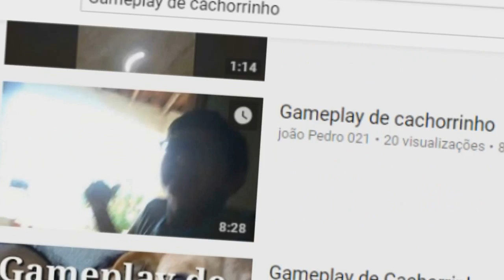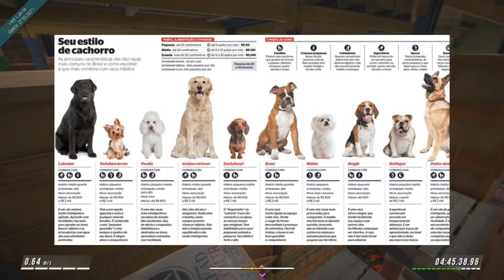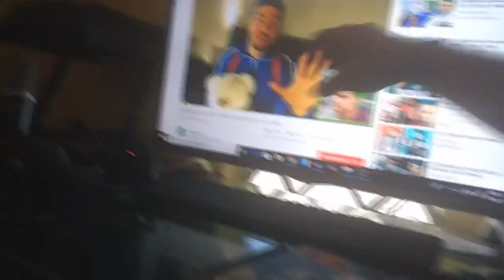A MELHOR GAMEPLAY DE CACHORRINHO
MEI te amo moça

Obrigado Por Ver esse Incrível vídeo :v que eu demorei pouquin pra fazer mas gostei do resultado é noiz :3